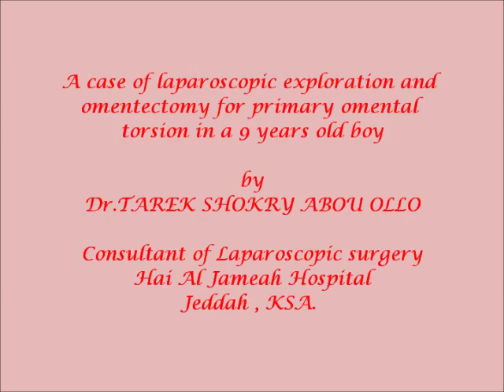Omental torsion by Dr. TAREK SHOKRY ABOU OLLO Consultant of General and Laparoscopic Surgery.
9 years old overweight boy presented with; 3 days history of diffuse abdominal pain more on the right iliac fossa, GIT upset in the form of anorexia , nausea , and vomiting twice over 3 days, generalized body aches, and mild fever.